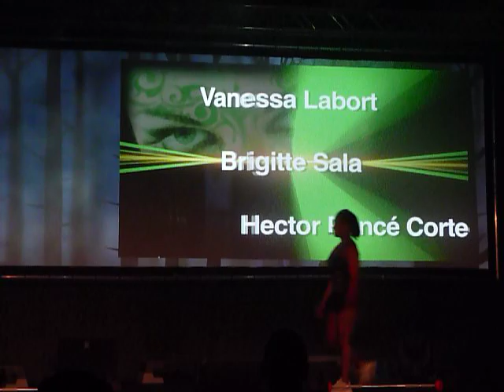introfilmpje bodypump 84 Megakwartaal les mills 18 november 2012.MOV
introfilmpje bodypump 84 Megakwartaal les mills 18 november 2012